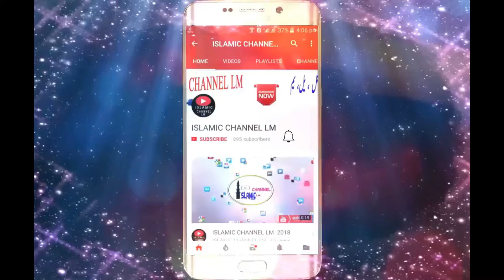MASAIL E RAMZAN , ROZA O RAMZAN K JADEED MASAIL , PESHKASH ISLAMIC CHANNEL LM,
Assalamu alaikum, islamic channel lm, ki janib se 1 nayee series ka aaghaz kiya jaraha hai masail e ramzan, jadeed masail, agar kisi ko koi masla darpesh ho to o comment ke zariye hamse sawal karsakte hai insha allah jald se jald jawab dene ki koshish ki jayegi